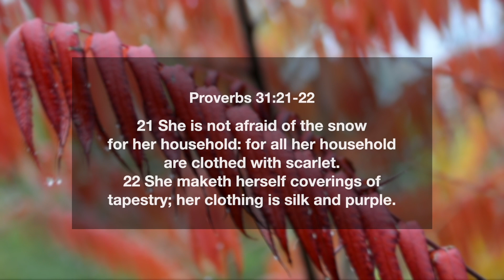Proverbs 31:21-22 | She Is Not Afraid Of The Snow For Her Household | Daily Manna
📖 TODAY'S VERSE ➤ Proverbs 31v21-22
21 She is not afraid of the snow for her household: for all her household are clothed with scarlet.
22 She maketh herself coverings of tapestry; her clothing is silk and purple.